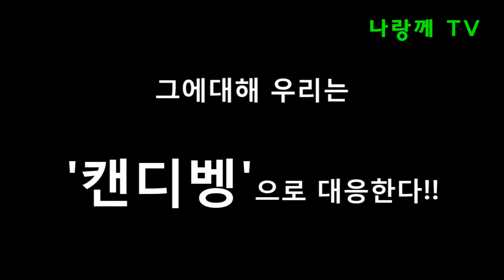[나랑께 TV][버블파이터 코믹영상]폭탄 퍼레이드!!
이노래는 들어도 들어도 안질리네여 ㄷㄷ